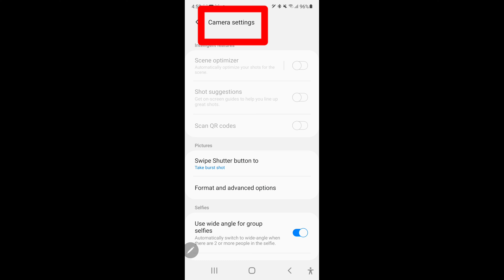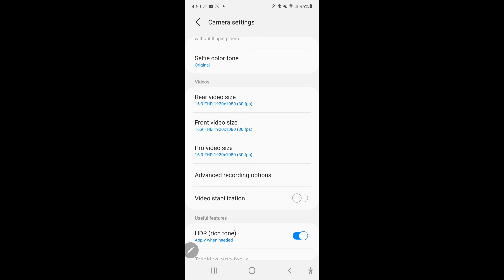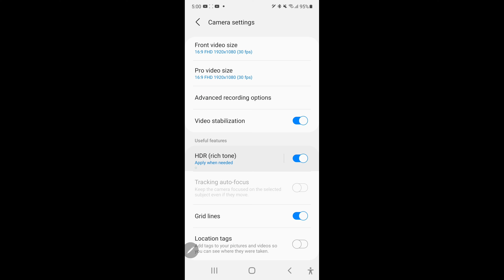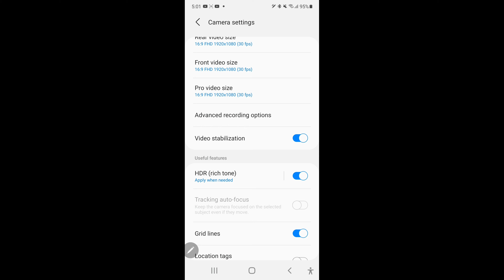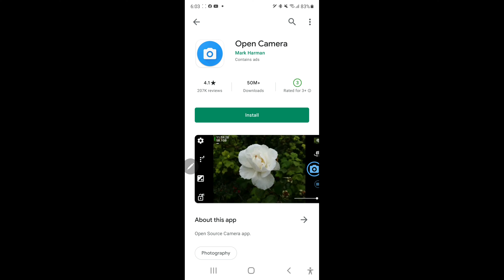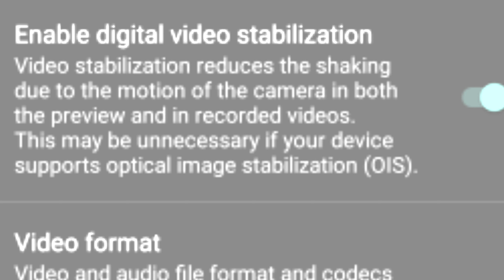HOW TO SET YOUR PHONE CAMERA| taking a video like pro.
ang video na to ay para sa karamihan na di pa alam paano e -set ang camera ng phone para makakuha ng di magalaw na video.

may apps din na tinuro ko dito para sa walang setting ang camera ng iba.

please watch till the end guys.